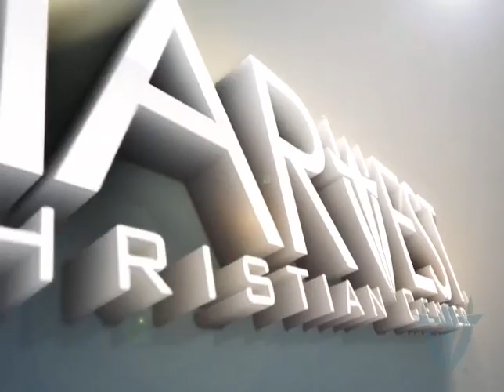On Earth, as it is in Heaven - Bishop Kevin Foreman